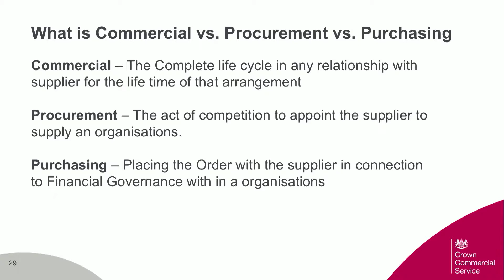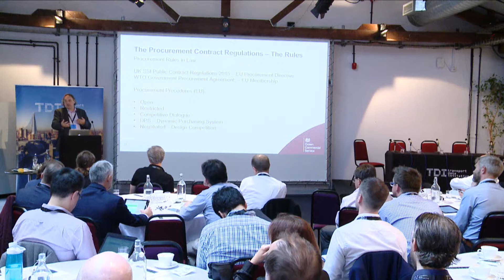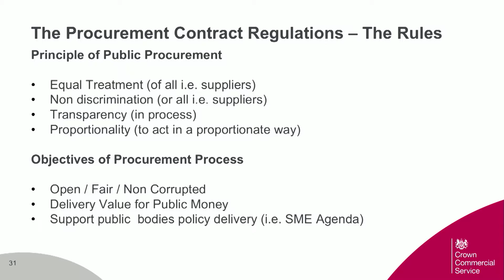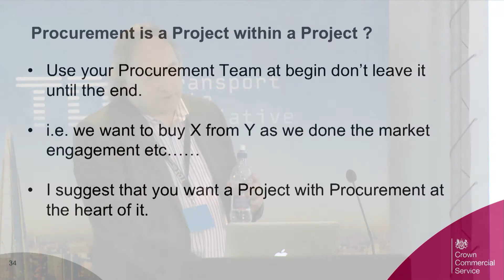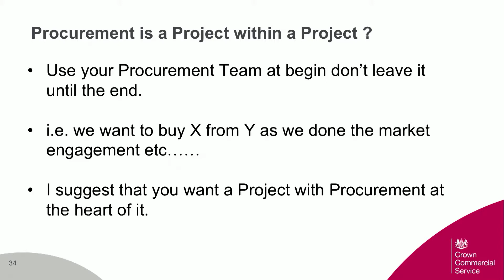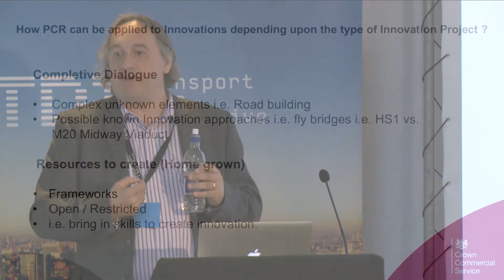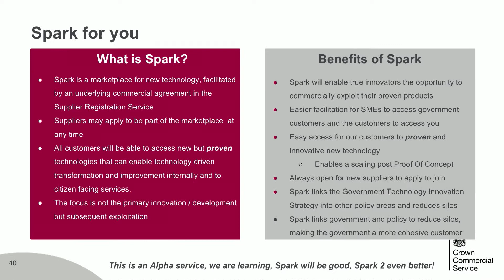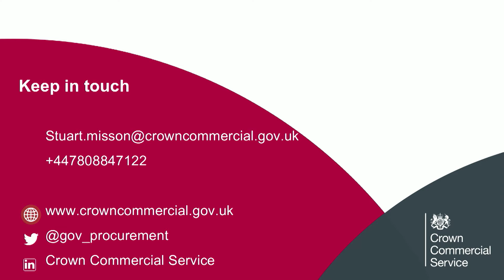TDI 10 Bristol 3 PROCUREMENT STUART MISSON